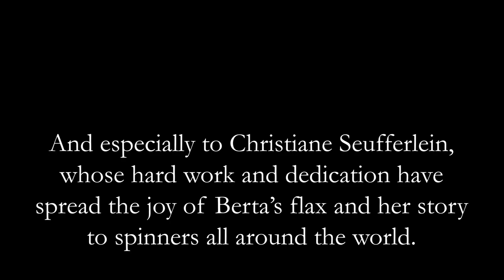Berta's Flax: Unboxing 1940s dowry flax fiber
I am unboxing flax stricks, prepared line flax fiber ready for spinning, from the 1940s dowry chest of an Austrian woman named Berta. Berta's son gave the flax to a local fiber artist who has made it her mission to see that it would find new life in the hands of people who would transform it into beautiful textiles. The flax and Berta's story have since travelled to spinners worldwide.

Find our Facebook group: "Berta's Flax"